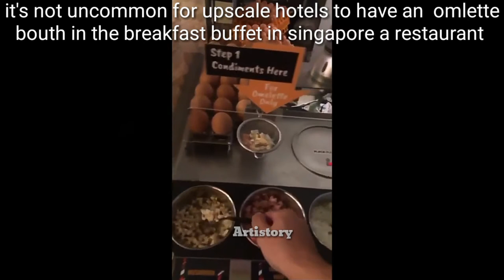Buffalo Launches Lion Into The Air